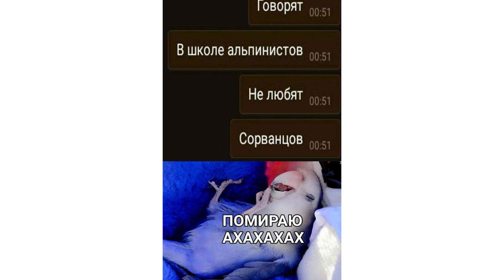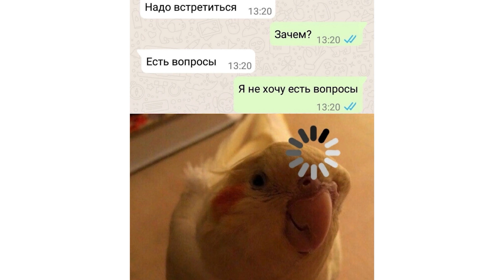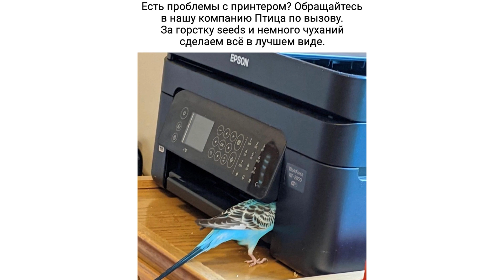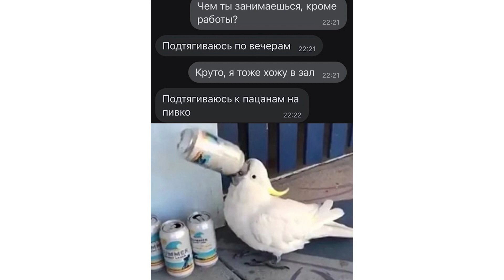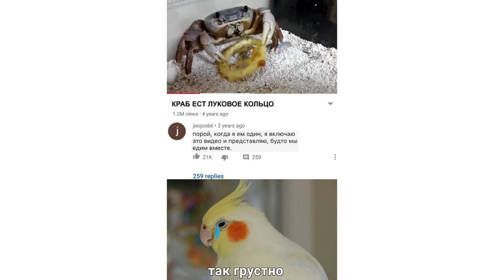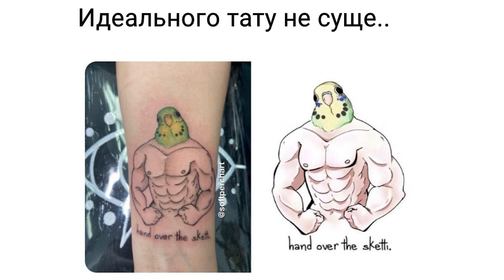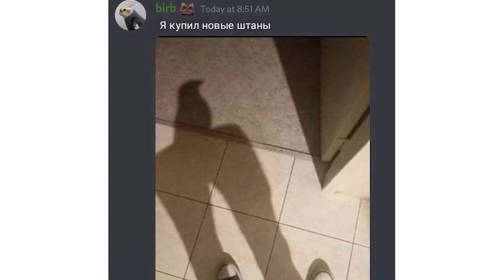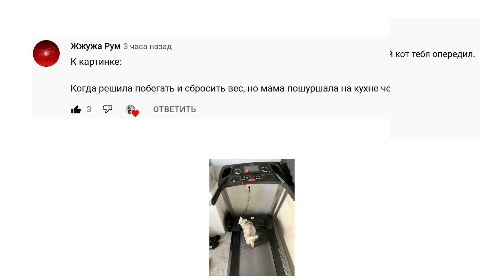ТОЛЬКО 99% ЛЮДЕЙ ВИДЯТ ПОПУГА))) Приколы с попугаями | Мемозг 891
Лютые приколы и комиксы про попугаев!
Следи за мной там, где удобно:
Игровой канал: @sovaplay7974
Книгоголик: @alena_knigogolik